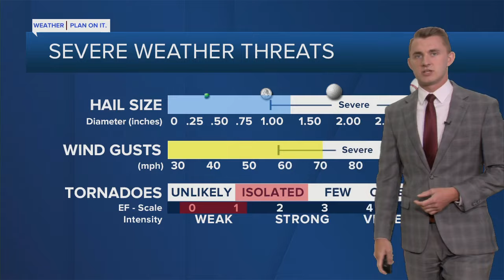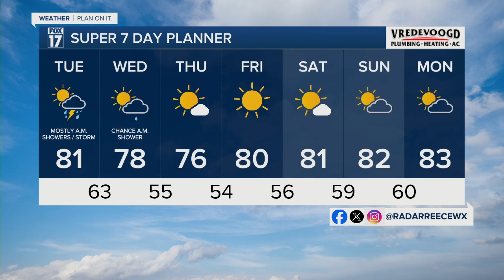Monday Evening Forecast July 15, 2024